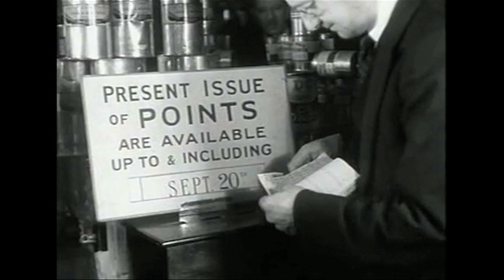Lifecycle by Gravity Circus (Archive Mashup featuring British Council films)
"Lifecycle" written and performed by Gravity Circus.
Features footage from
"London 1942" (1943)
"Island People" (1941)
"History of the English Language" (1943)
Taken from the British Council Film Archive